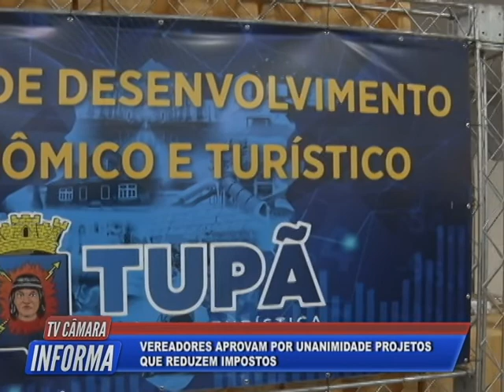Tv Câmara Informa 02/06/2022 - Bloco 2